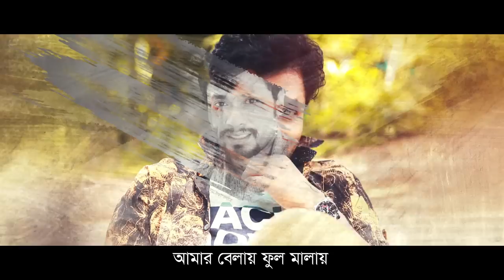Kulhara Gaan Gai | Jamil Hossain | কূলহারা গান গাই | New Bangla Song 2023 | Folk Bangla Song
Song : Kulhara Gaan Gai (কূলহারা গান গাই)
Singer : Jamil Hossain
Lyric & Tune : A R Raj
Language : Bengali
Label : Agniveena